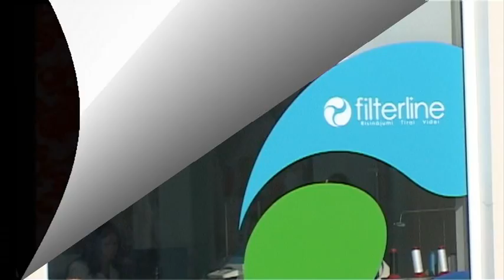Filterline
Filtrēšanas iekārtas